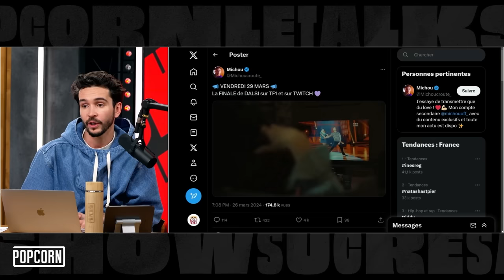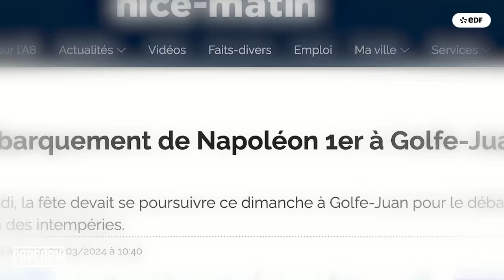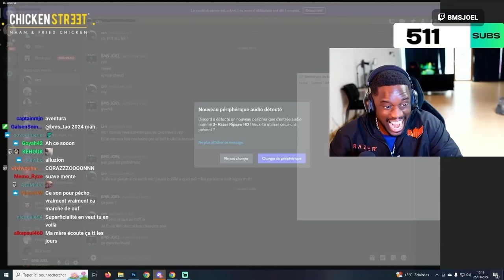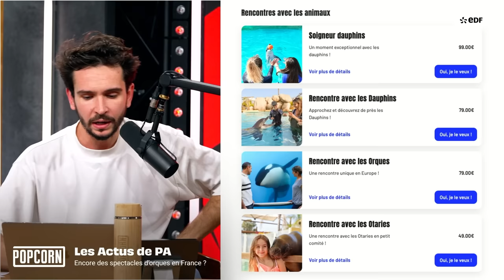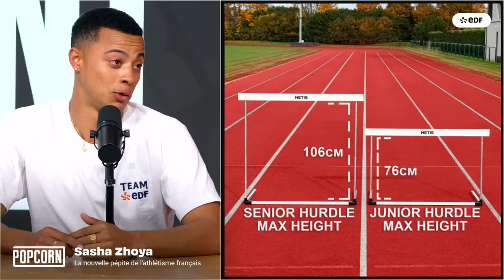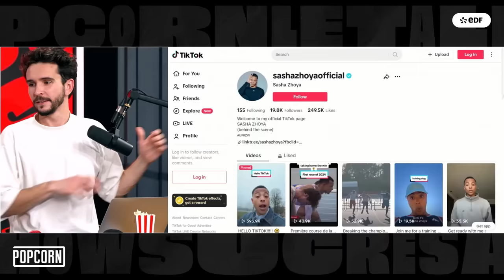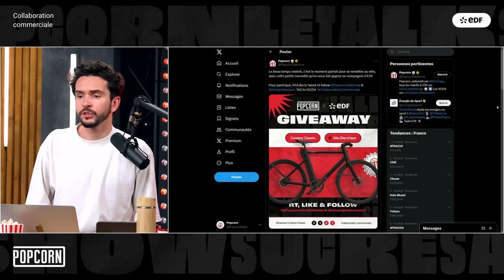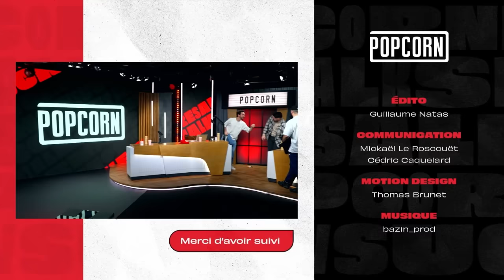POPCORN #27 (avec Zack, Inès Vandamme, Rivenzi et Sasha Zhoya)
Pour ce nouveau Popcorn, on reçoit pour la première Inès Vandamme ! Rivenzi nous présente son nouveau documentaire, Jamy nous parle de café, Domingo revient sur son entraînement de DALSI, Zack nous parle de Neuralink... et on danse avec Sasha Zhoya. Une émission dense donc qui vous régalera assurément !

Chroniqueurs et invités :
@pa.domingo @Rivenzi_ Inès Vandamme @ZackNani Sasha Zhoya

00:00 : Introduction
06:17 : Rivenzi et le crossfit
11:31 : La finale de DALSI sur TF1 et Twitch
16:17 : La surprise de Rivenzi
18:26 : Le pied cassé de Domingo
19:30 : Le contemporain
21:30 : Le café empêche t-il vraiment de dormir ? (Jamy nous répond)
29:02 : La surprise numéro de Rivenzi (Documentaire Napoléon)
33:52 : Neuralink : que se passe-t-il ?
44:22 : Le Rewind de Twitch
49:51 : Ça part sur Dance Dance Revolution
01:02:18 : DALSI 2 pour Zack ?
01:05:28 : Les Actus de PA (Spectacle d'orque en France)
01:17:20 : Sasha Zhoya : La pépite du sport français
01:45:33 : Le Maître Mot
02:14:44 : Conclusion
02:18:18 : Générique